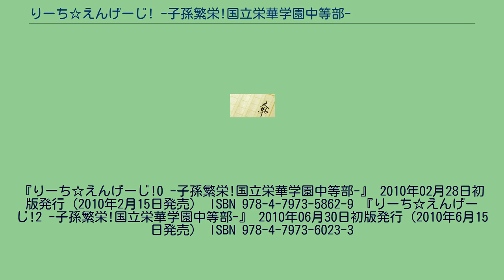りーち☆えんげーじ! -子孫繁栄!国立栄華学園中等部-